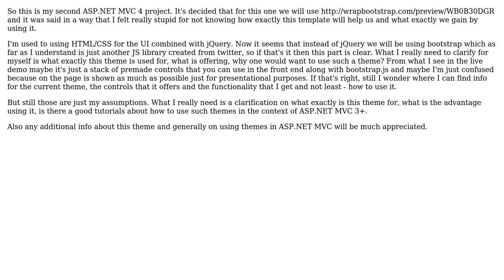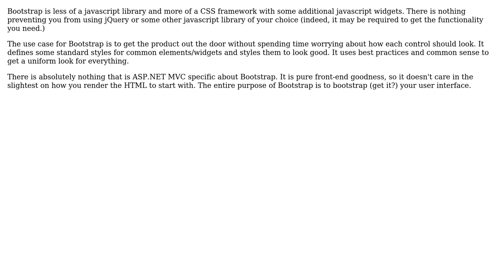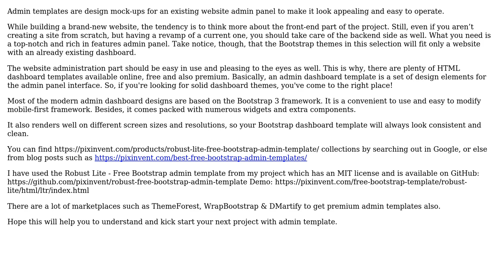Software Engineering: What exactly is bootstrap admin-template and how it is supposed to be used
With thanks & praise to God, and with thanks to the many people who have made this project possible! | Content (except music & images) licensed under CC BY-SA | Music | Images & others | With thanks to user Leron_says_get_back_Monica user Glorfindel user firelore user Ajay Patel and the Stack Exchange Network Trademarks are property of their respective owners. You are responsible for your own actions.